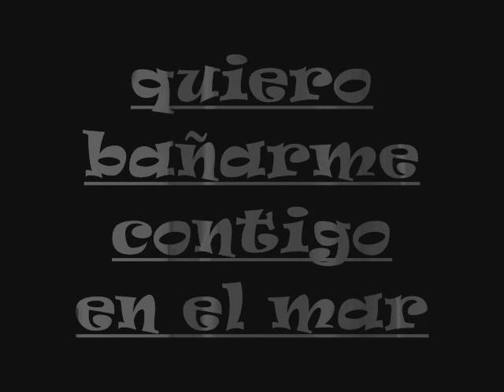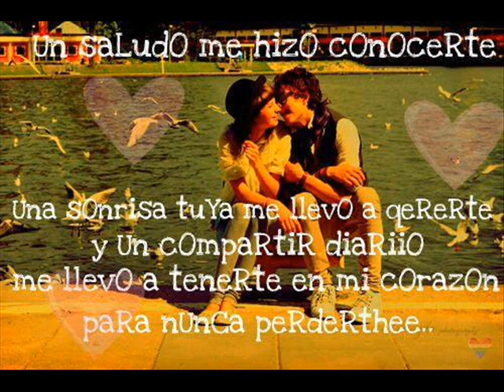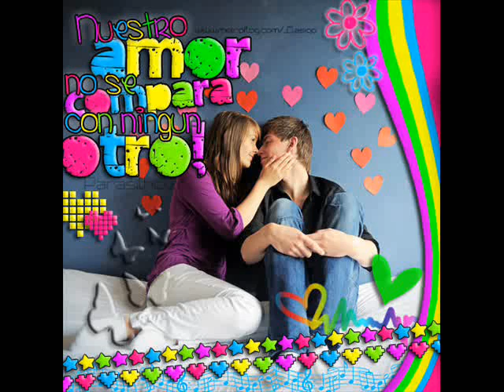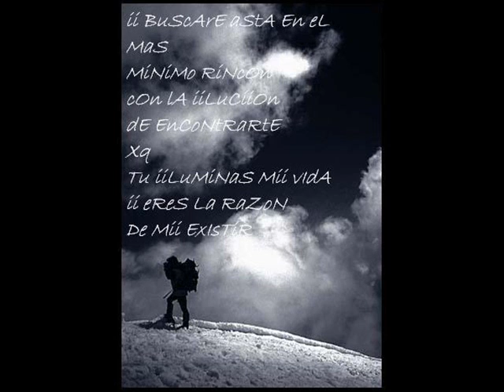panke y alyy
pz aki un video kn puras imagenes para alguien k amo =D